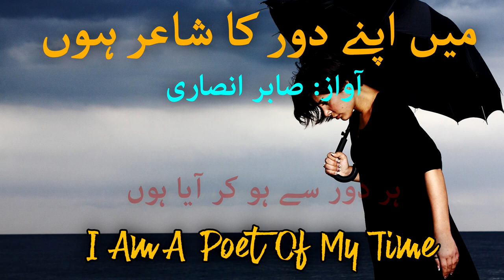Main Apne Daur Ka Shair Hoon | Sad Urdu Hindi Poetry | Urdu Ghazal | Best Poetry | Urdu Quotes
Selection : Sabir Ansari
Label : How To Productions
Production : How To Productions Team

Urdu Ghazal
Urdu Shayari
Shero Shayari
Shayari
Sad Urdu Ghazal
Ghazal
Urdu Poetry
2 Line Poetry
UrduPoetry
Hindi Poetry
Hindi Shayari
Love Shayari
Poetry
Romantic Shayari
Sad Poetry
Sad Poetry In Urdu
Sad Shayari
Shayari
Shayari Sad
Urdu Poetry
Urdu Poets
Urdu Shayari
Mirza Ghalib
Poetry Club
Sad Song
Quotes
Inspirational Quotes
Motivational Quotes
Love Quotes
Life Quotes
Urdu Poem
Hindi Poem
Poems
Shayari love
Urdu Sad Poetry
Shayari Urdu
Urdu Poetry Sad
Poetry Love
Urdu1
Sulm o sitam
Sad poetry
Urdu Point
BrokenHeartPoetry
Shayari In Hindi
Hindi Shayari
Urdu Shayari
Urdu Shayari Love
4 Line Urdu Poetry
Romantic Poetry
Urdu Poetry
Bewafa Poetry
Bewafa Shayari